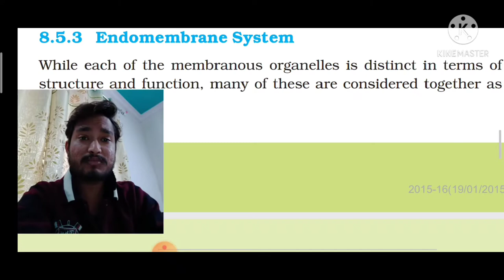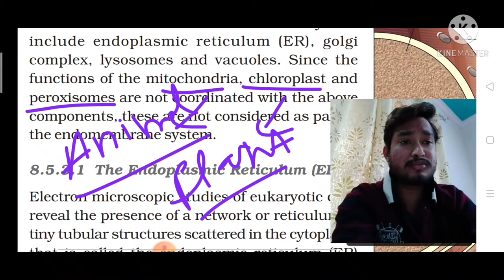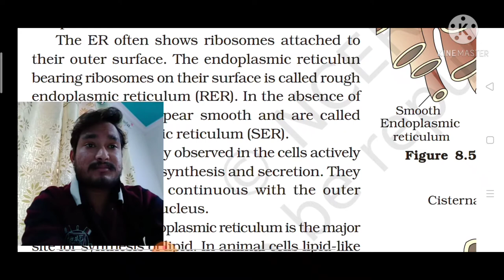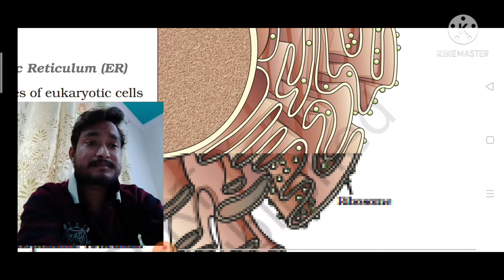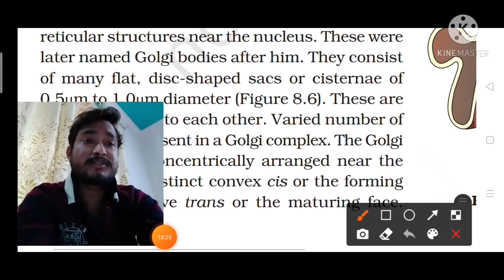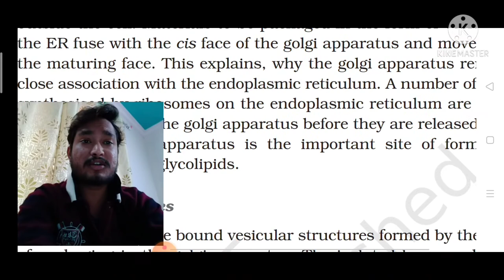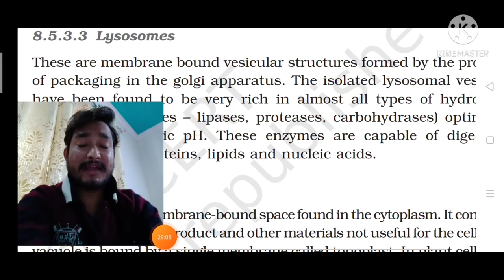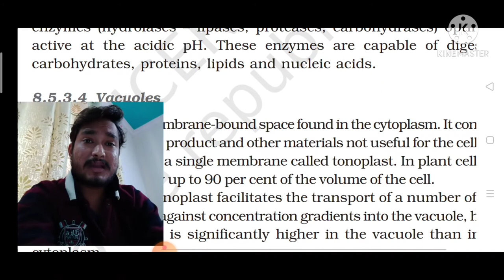# Endomembrane System , # अंतर्झिल्ली तंत्र, # V- GERL System By Abhi, # NCERT Cell the unit of life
In this particular video we discuss about Endomembrane system in details and intresting manner.
this video we covered some organnels who participate in Endo membrane system so its called
V- GERL SYSTEM ( Vacoule , Golgi bodies ,Endoplasmic reticulum ,Lysosome ).
1 -  Vacoule
2- Golgi bodies.
3- Endoplasmic reticulum.
4- Lysosome.